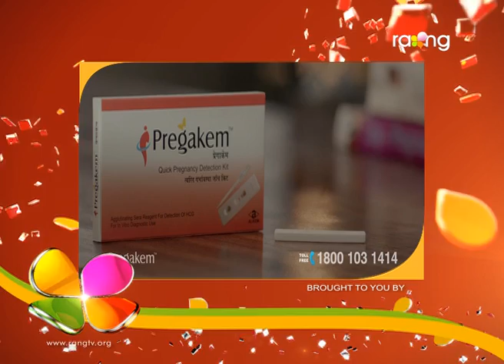Bharaghar | 23th March | Full Episode | No 518